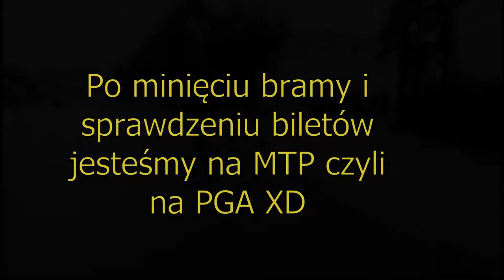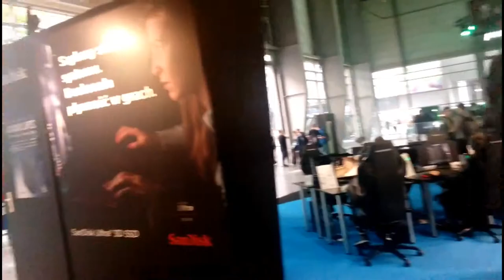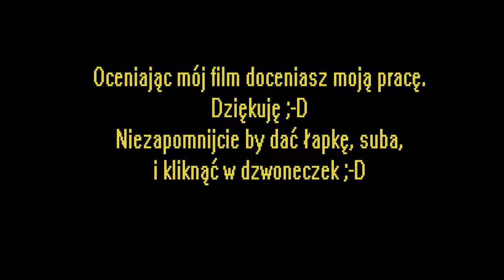Nietypowy Vlog - relacja z targów Poznań Game Arena 2017 vol.1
Witam i zapraszam na kolejny nietypowy vlog, tym razem z pięknego miasta Poznania.
Zapraszam na relację z Poznań Game Arena - PGA 2017